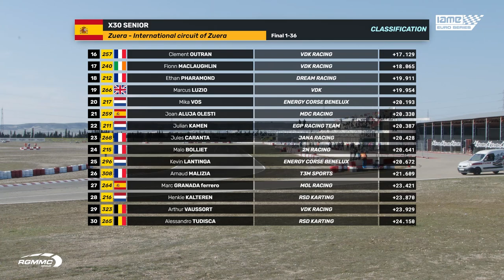2023 Euro Series X30 Senior Final Race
X30 Senior

The competition in X30 Senior was intense , with experienced drivers pushing their limits on the track. Ruben Moya from Pantano Racing Team set the pace on Friday's qualifying rounds, with Edoardo Ludovico Villa from TBKart Racing Team SRL following.

Saturday's qualifying heats saw Ruben Moya, Fionn Maclaughlin from VDK Racing, and Edoardo Villa top the points classification. However, it was Ruben Moya and Edoardo Villa who took the top spots after the superheats, with Sam Shaw from Premium Karting coming in third. In the end, Ruben Moya took the top spot on the podium, followed by Edoardo Villa and Sam Balota from VDK Racing.